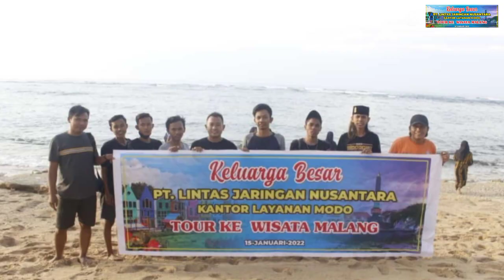wisata Alam Rifting Tubing || Indahnya Sungai Wisata Sumber Maron malang @T 47 AN Official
Sumber Maron kini menjadi salah satu destinasi pilihan wisata favorit warga Malang maupun luar Kota Malang untuk mengisi akhir pekan dan hari libur.

Sumber Maron merupakan tempat wisata alam sumber mata air jernih dengan pemandangan ala pedesaan yang begitu indah dan masih terkesan alami.

Sumber Maron terletak di Dusun Adiluwih, Desa Karangsuko, Kecamatan Pagelaran, tempat ini tidak sulit untuk ditemukan. Letaknya di selatan setelah stadion Kanjuruhan, Kepanjen.

Sumber Maron merupakan objek wisata yang daya tarik utamanya berupa sumber mata air yang jernih serta air terjun kecil yang berada di dalamnya.

 Asal usul nama Sumber Maron berasal dari kata sumber yang artinya mata air sedangkan untuk maron terdapat 2 versi untuk itu.

 Maron sendiri merupakan sebuah kata untuk menyebut alat memasak nasi, versi pertama menyebut asal nama Sumber Maron karena ada maron yang pernah dibuang di daerah ini,

 ada juga yang menyebut kondisi kawasan wisata ini yang menyerupai maron sehingga akhirnya disebut Sumber Maron.

Jam buka taman wisata Sumber Maron ini adalah mulai pukul 07:00 hingga pukul 18:00 WIB setiap harinya.

Masyarakat setempat dulunya memanfaatkan daerah sekitar Sumber Maron ini sebagai kawasan budidaya tanaman kangkung.

Lokasinya yang berada di antara persawahan membuat para petani setempat seringkali singgah ke mata air ini sehabis bekerja untuk mandi maupun mencuci.
Para wisatawan biasanya datang untuk menikmati pemandangan indah khas pedesaan yang sangat terasa disini. Di dalam objek wisata Sumber Maron ini terdapat pula sebuah air terjun mini dengan ketinggian 5 – 6 meter serta kemiringan mencapai 60 derajat. Oleh masyarakat setempat, air terjun mini ini biasa disebut Grojogan Sewu.

Anda dapat mengabadikan momen dengan berfoto di tebing-tebing air terjun Sumber Maron. Namun disarankan untuk tetap berhati-hati dikarenakan bebatuan di area air terjun juga sedikit licin dan berlumut.

Anda juga dapat menikmati sekaligus menelusuri area sungai Sumber Maron dengan melakukan river tubing dengan hanya menyewa sebuah ban sebagai medianya.

River tubing di Sumber Maron dapat dilakukan pada bagian bawah yang ada air terjun mininya. Untuk memasuki Sumber Maron tidak dipungut biaya, kecuali bagi Anda yang membawa kendaraan bermotor dikenakan biaya parkir sebesar Rp 2.000 untuk sepeda motor dan Rp 5.000 untuk mobil.

Aliran air di Sumber Maron ini pun cukup deras dan mengalir tanpa henti sehingga sangat menyenangkan digunakan untuk berendam dan berenang.
Fasilitas di Sumber Maron ini pun cukup lengkap. Di sana sudah disediakan tempat untuk bersantai.

Bila Anda ingin berenang telah ada tempat penyewaan pelampung dengan harga terjangkau. Ada pula warga yang membuka warung sehingga Anda bisa makan sambil menikmati indahnya alam Sumber Maron. Selain menjadi tempat wisata alternatif, di Sumber Maron terdapat Pembangkit Listrik Tenaga Mikro Hydro (PLTMH) yang juga dapat dijadikan tempat wisata edukasi untuk instansi pendidikan yang ingin study tour di kawasan Malang Raya.

Selain bermain air, di Sumber Maron juga tersedia wahana Flying Fox. Anda dapat memacu adrenalinnya dengan Flying Fox yang menyeberangi sungai berarus sedikit deras hanya dengan tarif Rp. 10.000 dengan perlengkapan yang aman serta lengkap mulai dari pengaman badan hingga helm. Ada juga terapi ikan dalam wisata Sumber Maron Malang ini. Anda akan memasukkan kaki ke dalam kolam yang penuh dengan ikan-ikan kecil. Ikan-ikan kecil ini akan memakan sel-sel kulit mati yang efeknya dapat menyembuhkan kondisi tubuh yang pegal-pegal serta mencegah berbagai penyakit. Dengan Rp. 15.000, Anda sudah dapat menikmati terapi ikan di Sumber Maron ini.

Untuk menuju ke tempat wisata Sumber Maron Malang ini tidak begitu sulit dan memang akses jalan menuju lokasi sudah layak bahkan dapat diakses kendaraan bermotor maupun mobil. Jika berangkat dari Stadion Kanjuruhan Kepanjen, waktu yang dibutuhkan hanya sekitar 15 menit dengan estimasi jarak sekitar 3 km.

Lokasi parkiran sendiri tidak berada dalam satu kawasan atau berjarak sekitar 500 meter, jadi bagi Anda diharuskan berjalan kaki untuk menuju ke lokasi utama Sumber Maron. Namun tidak perlu khawatir, selama perjalanan menuju Sumber Maron Anda akan disuguhkan pemandangan yang indah.

jangan lupa dukung trus Chanel ini dengan cara